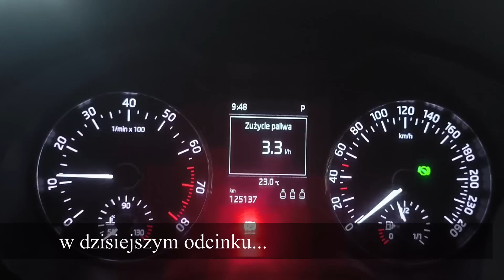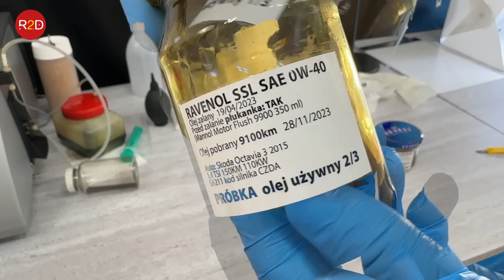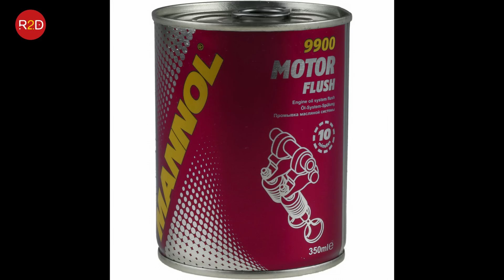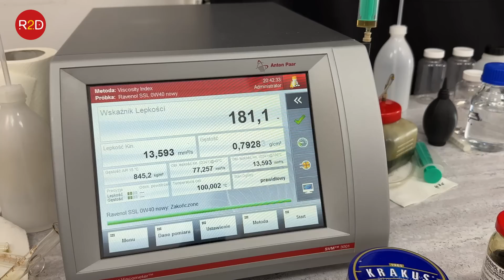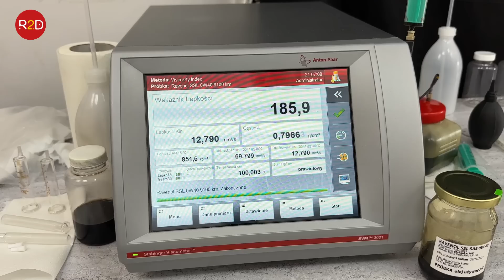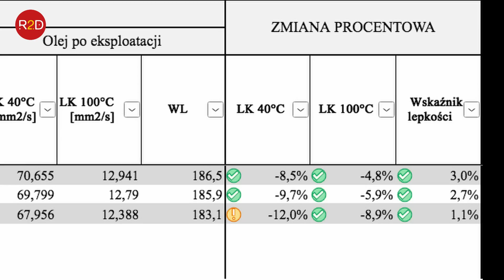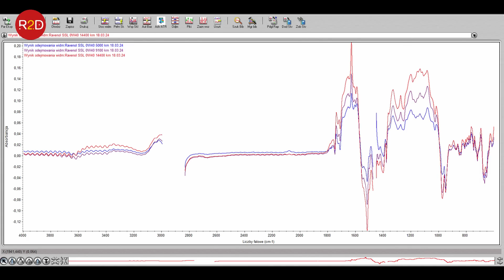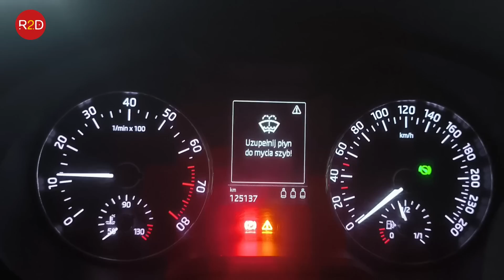Wymiana oleju po 10 000 czy 15 000 km? Co wpływa na poziomy spalania? Skoda Octavia Ravenol #162